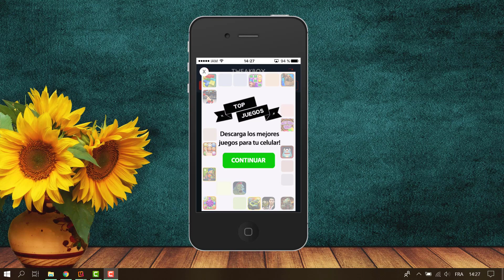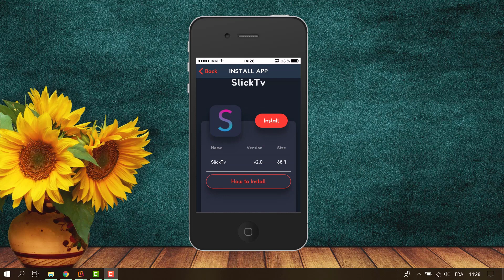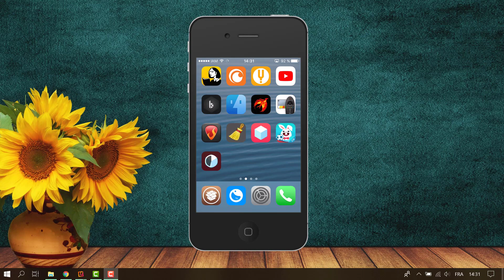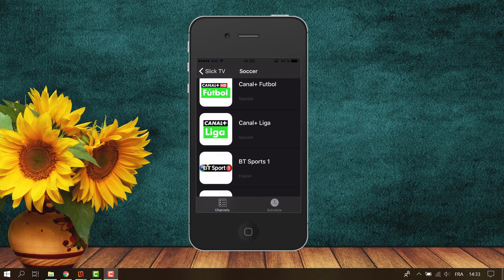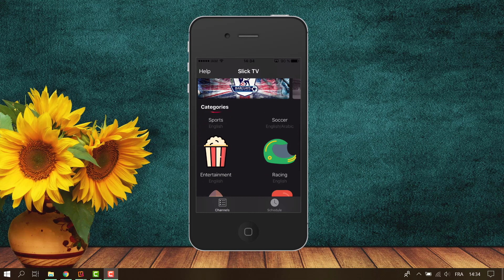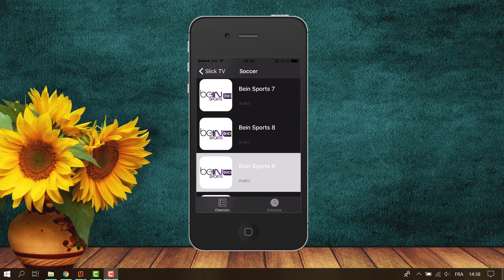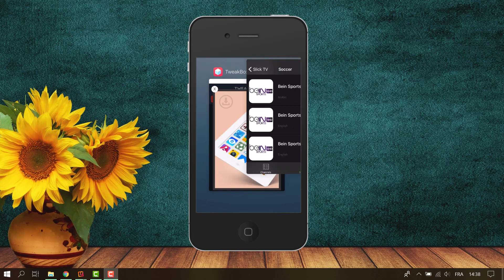Install TweakBox's Slick App for iDevices (iPhone, iPad, iPod Touch...)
💥 The Less you give The More you get 💥